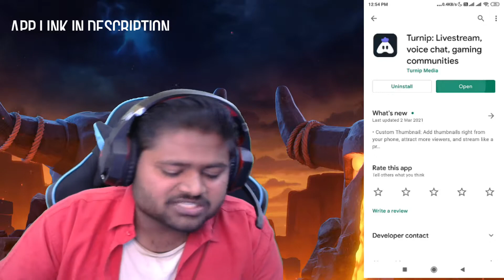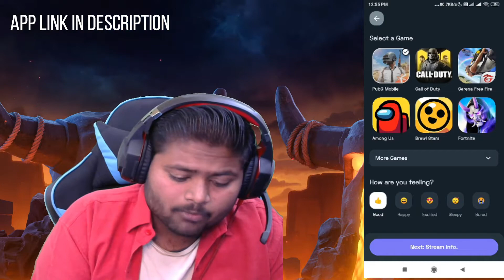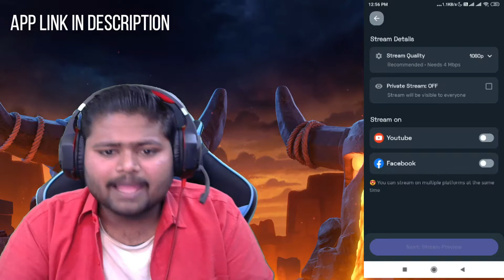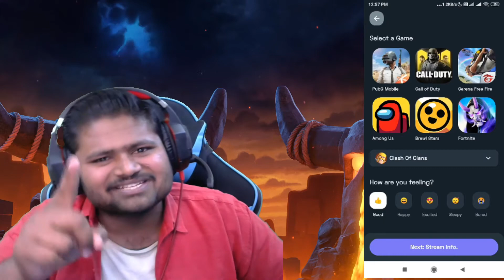How To Live Stream Clash of Clans on YouTube Hindi 2021 - Best android mobile app For Streaming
Turnip is a made in India mobile live streaming app. It is the best game live streaming app for Android users. You can use Turnip to create professional-quality mobile live streams for your favorite games.  With Turnip you can stream with internal audio and microphone on Android 9, Android 10, and Android 11 devices. You can also stream in 1080p and 60fps from your mobile phone and stream without any lags. You can also add custom overlays from your mobile phone/Android smartphone to your livestream from Turnip.

Features:

⭐ Gaming clubs
Create clubs for your gaming community. Play games such as Among Us, PUBGM, CODM, Free Fire, GTA, Chess etc. or conduct events for your friends, subscribers and viewers
Live stream events to your YouTube channel or Facebook page from your phone

⭐ Personal Rooms
Claim your private audio room, invite teammates, friends, or viewers and play games, hang out, or live stream together.

⭐ Free Multi-streaming
Free cross-platform live streaming to YouTube Live and Facebook Live at the same time

⭐ Create high-quality live streams
- Full HD, high resolution 1080p stream quality (no watermark)
- Add video to the live-stream using your front-camera
- Add donation number, UPI ID, and social media handles to your stream
- Pre-designed cool overlays for a professional, cleaner look
- Upload custom overlays
- Upload custom thumbnails
- In-stream video effects like fun stickers, gifs and visual effects (soon)

⭐ Simple and easy streaming experience with
- Smart stream title and description suggestions to promote your stream
- Complete access to incoming chats, subscribers, and donations to help you interact with your audience
- In-game voice chat and internal audio support for almost all games
- Bitrate adjustment to minimise stream lag
- All these and MORE!

Experience the next wave of game streaming & community all in your mobile. Easily live stream any mobile game installed from your phone and reach to your audience. Anytime. Anywhere. Download Turnip now and start streaming!

🇮🇳 Made with love in India.

Reach out to Turnip on -